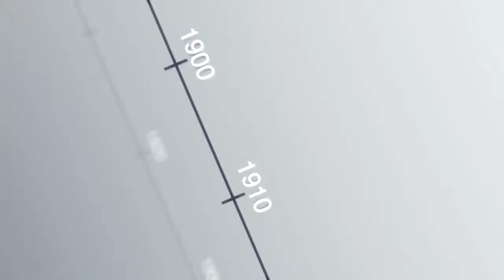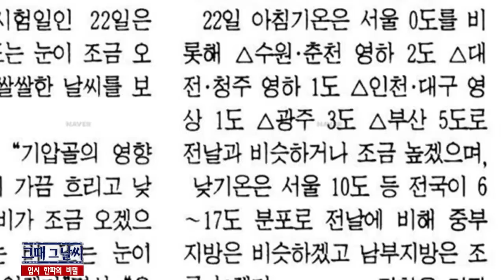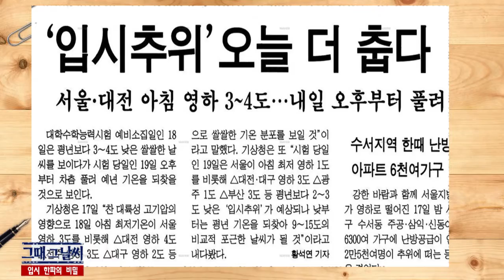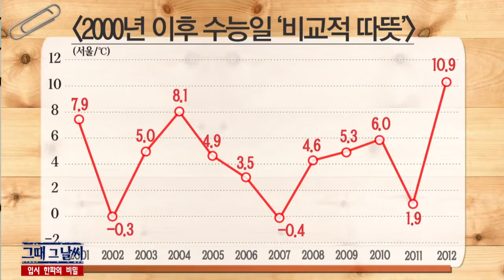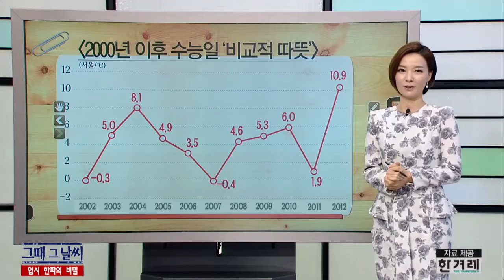그때 그 날씨 [11/11] / YTN 웨더앤라이프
● '대입 추위' 중부 0도 안팎
- 1994년 11월 23일 신문

● 수능 날 아침 기온 0도 안팎
- 1995년 11월 22일 신문

● '입시 추위' 오늘 더 춥다
- 1997년 11월 18일 신문